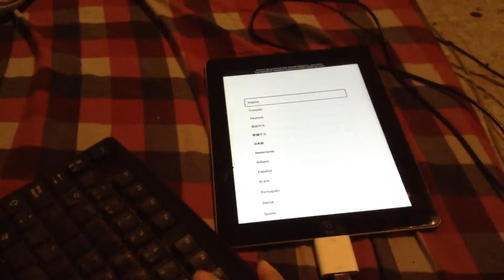iPad 2 iOS 9.3.5 camara kit connector - select item command iCloud locked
VoiceOver must be turn on
Also cámara kit connector and a keyboard is needed

Press altGr ctrl and i the select an item screen would show up

For mac keyboards is option ctrl and i